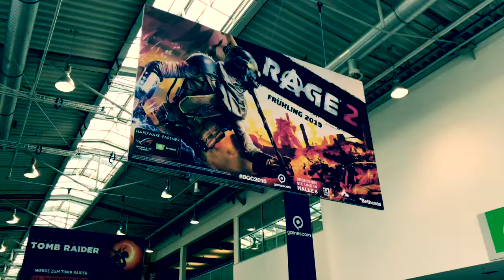The 2018 Gamescom Tour - 4K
I got invited to Gamescom by EA, I thought to do a tiny Tour of the show when it was not yet opened to the general public. Shot and edited on my phone. I hope the quality is good enough